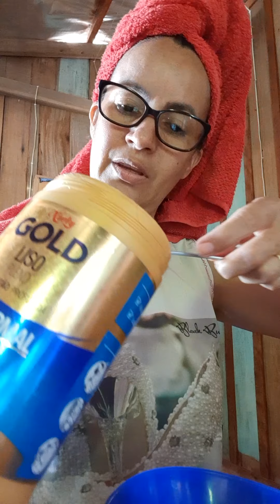Meu cabelo parou de cair 80% venha saber como.